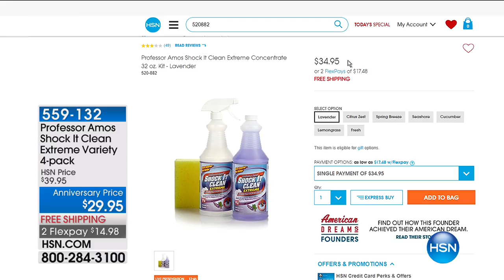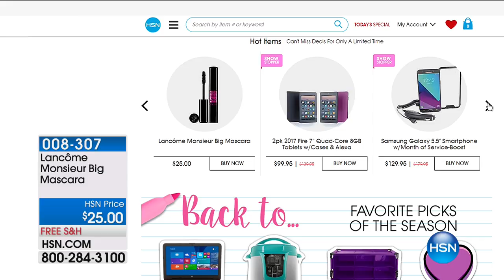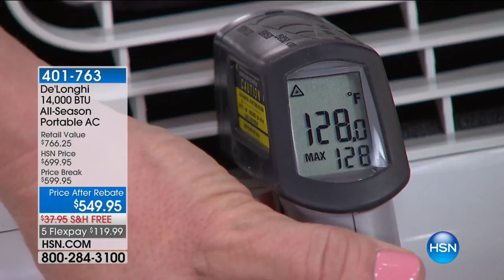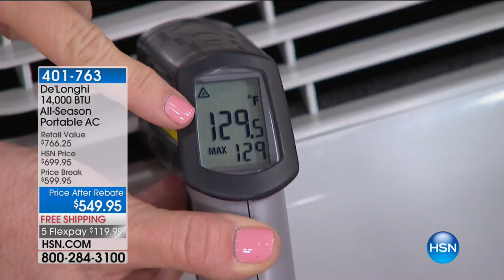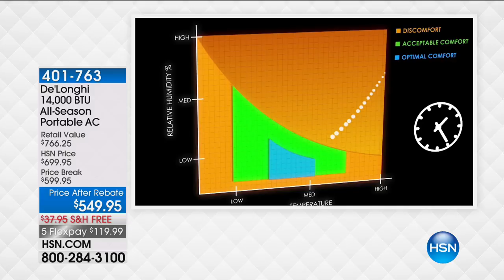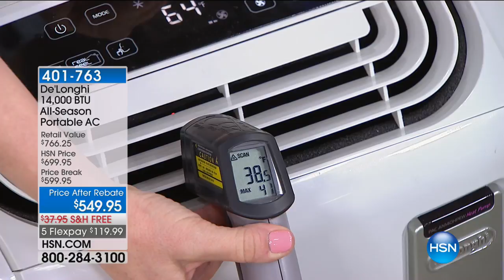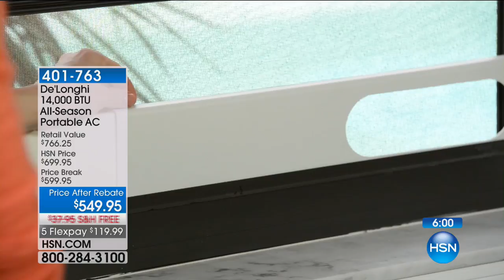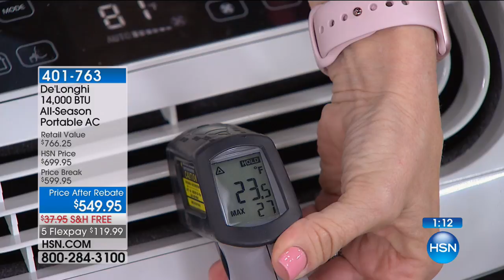HSN | Home Solutions 08.06.2017 - 09 AM